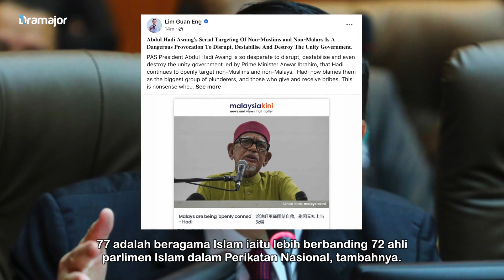LIM GUAN ENG Gesa Rakyat Buat Laporan Terhadap Hadi Awang! Ini Puncanya!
Lim Guan Eng menggesa rakyat Malaysia supaya beramai-ramai membuat laporan polis terhadap Presiden PAS, Abdul Hadi Awang bagi menamatkan “politik pecah belah, pelampau dan perkaumannya”. Ini kerana kata, Pengerusi DAP itu jenama politik pemimpin PAS teresbut mengancam perpaduan dan integrasi nasional.